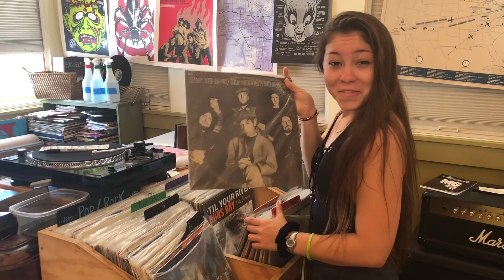tram dog & lil soy take on seaside LABOR DAY WEEKEND